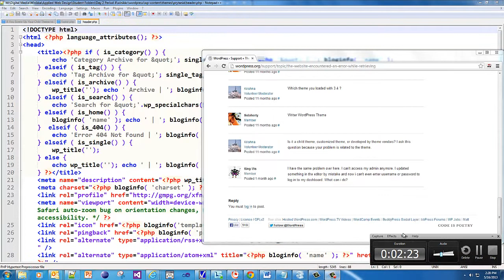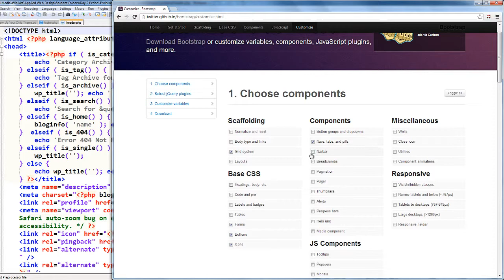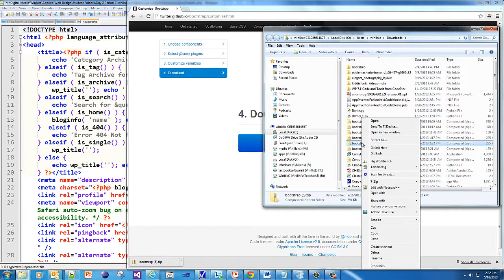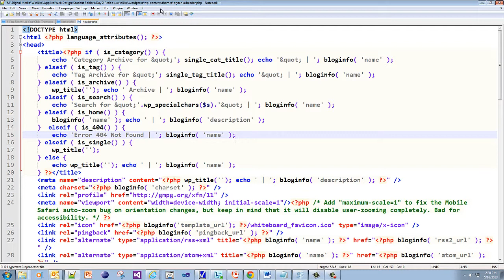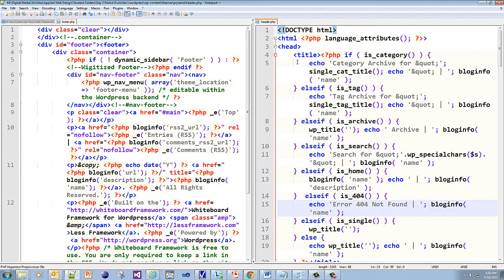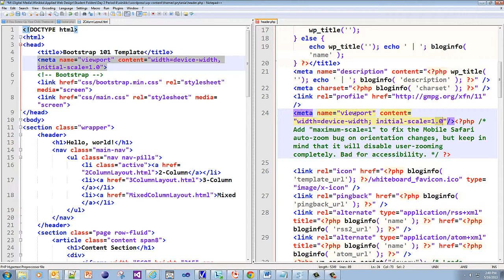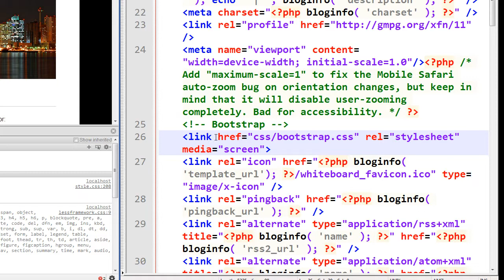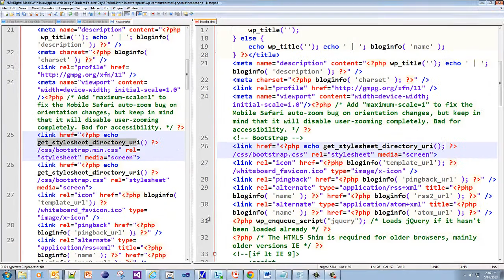Word Press Development Add Bootstrap to Your Child Theme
Note: I am using the Whiteboard theme as a parent theme.